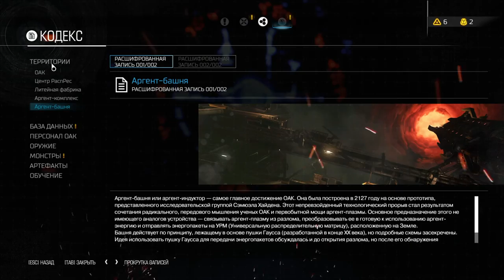DOOM 4: Прохождение Без Комментариев-Часть 5 [В Пламя]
Действие игры разворачивается на Марсе. В результате экспериментов «Объединённой аэрокосмической корпорации» по телепортации, на марсианскую станцию проникли орды демонических созданий. Игрок берёт на себя роль морпеха, которому необходимо уничтожить всех демонов, для этого ему в буквальном смысле нужно отправиться в Ад.